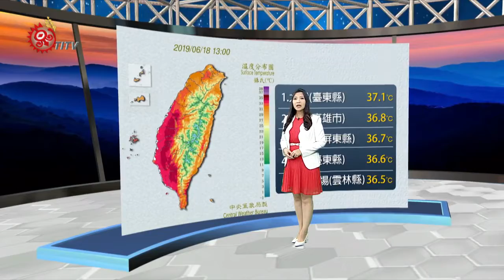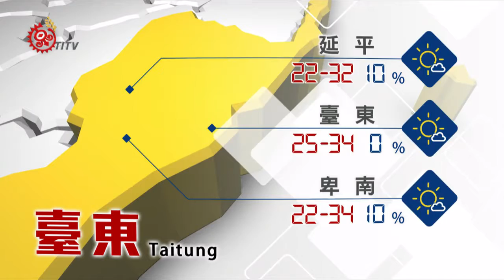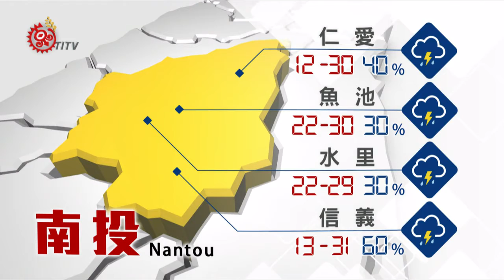2019-06-18 山海氣象 IPCF-TITV 原文會 原視新聞